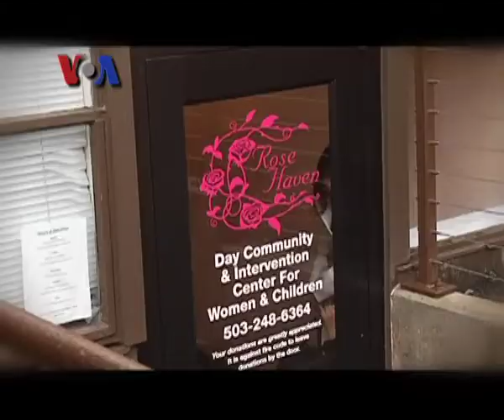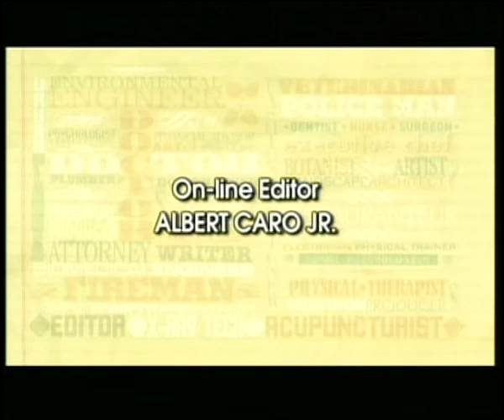Relawan Indonesia di AS - VOA Career Day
Di segmen terakhir Career Day episode ini, Santita Dwi Putri dan Tim Pop News VOA mengajak pemirsa untuk berkenalan dengan Helen Rey Heller, relawan Indonesia di sebuah rumah singgah di Portland, Oregon, Amerika Serikat. Ikuti liputannya dalam tautan berikut ini.